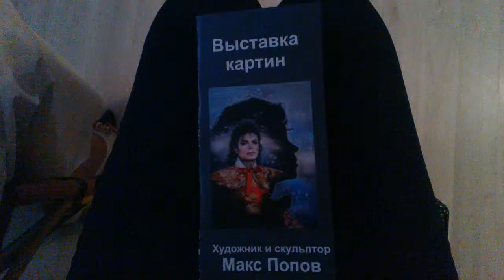ART EXHIBITION of MAX POPOV! PART 1. Introduction and performances.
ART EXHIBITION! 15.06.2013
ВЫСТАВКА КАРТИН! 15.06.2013